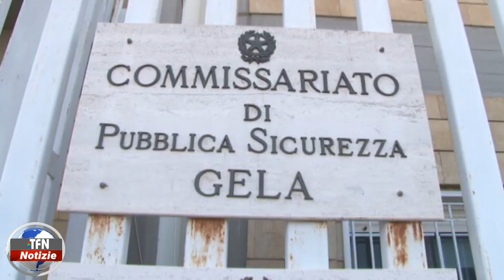Gela, incensurato fugge all’alt della Polizia, arrestato